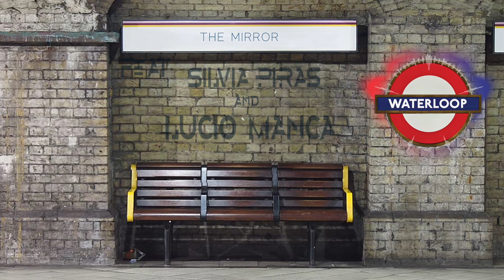Moses Concas and Thomas Pirina - The Mirror ft. Silvia Piras and Lucio Manca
'The Mirror'

Guitar: Thomas Pirina
Voice: Silvia Piras
Bass: Lucio Manca
Produced by Moses Productions London
Engineered by: Piergiorgio Boi

The mirror (5:50)

It’s morning now
the Sun is coming
and I am watching you

I touch my hairs
I’ve been sleeping
I can see me through

The only challenge I had
and all this world
is outside my bed
can see my dream
this is the reason why I breathe

and all this world is outside my bed

It’s morning now
( I won’t break down)
( I will do it)
and I am feeling blue
( I will make my dreams come true)
this is living

and all this world is outside my head

It’s morning now
and I just love you
am forgiving

It’s morning now
and I’m becoming
In every spot of you
in the mirror
Ringrazio al mio amico fraterno Thomas alla chitarra per aver condiviso un magico momento musicale come facciamo da una vita, GRAZIE FRATELLO!! Ringrazio la mia dolce metà Silvia Piras per aver dato voce a questo bellissimo album, per avermi sempre supportato in questi tre anni di registrazioni e reso questo possibile. I Love You!
Un grazie di cuore a Lucio Manca per aver creduto nel progetto e per la meravigliosa linea di basso. GRAZIE FRATELLOO!
Un doveroso ringraziamento a Piergiorgio Boi per aver curato impeccabilmente il mixing ed il master.

 Un grazie enorme alla alla mia famiglia, a tutti i miei amici e a tutti voi che continuate a supportarmi da anni. Non è semplice produrre e pubblicare musica restando un'etichetta indipendente, ma voi mi avete sempre sostenuto dall'inizio e ora questa famiglia conta quasi mezzo milione di persone in tutto il mondo. GRAZIE ! Davvero infintamente.. perchè fare musica è bellissimo, ma sapere che vi arriva al cuore, non ha prezzo.

🇬🇧 Thanks from my deepest to Silvia Piras for giving voice to this beautiful album, for always supporting me in these three years of recording and making this possible. I love you!
A heartfelt thanks to Lucio Manca for believing in the project and for the wonderful bass line. Thanks bro!
A dutiful thanks to Piergiorgio Boi for taking care of the mixing and the master.
 It's not easy to produce and publishes your music as an independent label, but now this family it's counting almost half million people from all over the world. THANK YOU! Thank you because doing music is amazing, but reaching actually the heart of the people who are listening, it's priceless.

Love to all of you guys,